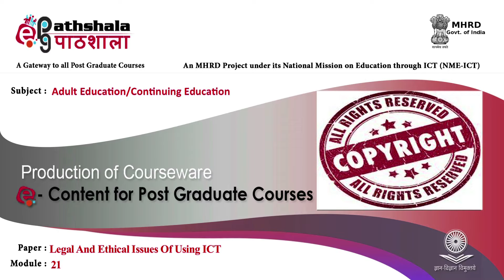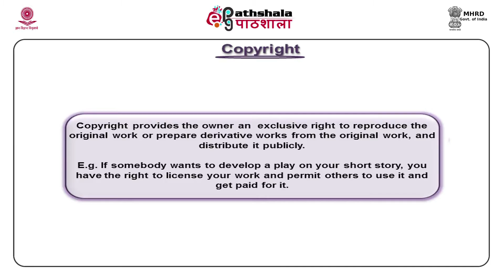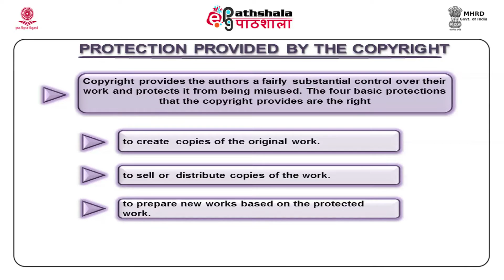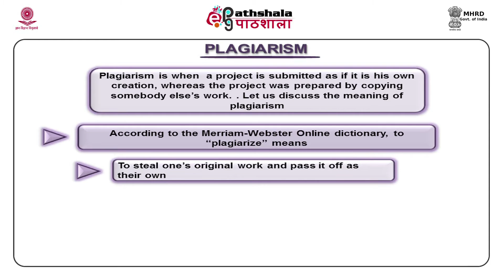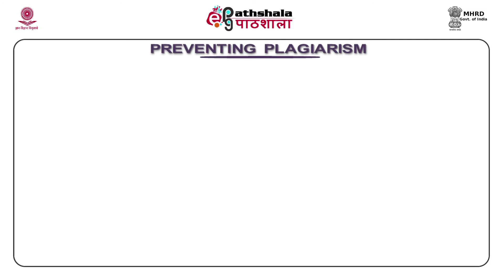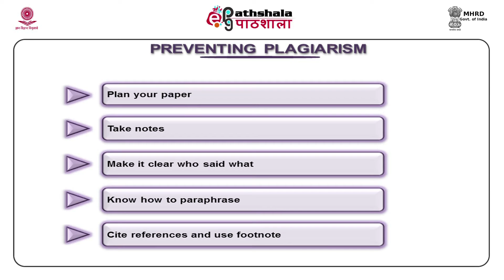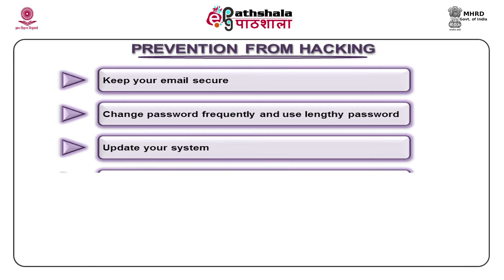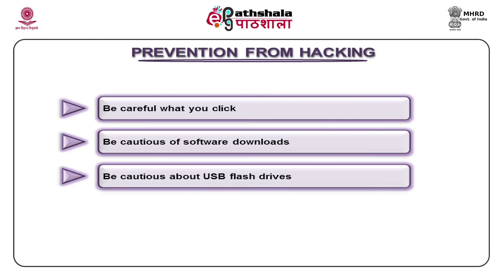Legal and ethical issues of using ICT (AE)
Subject: Adult Education
Paper: Communication technologies